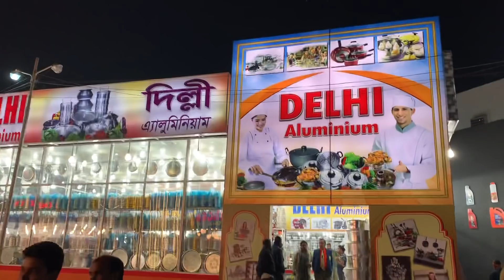বাণিজ্য মেলা২০১৯| বিশাল অয়োজন দিল্লি অ্যলুমিনিয়ামের |delhi Aluminium -DITF-2019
bdshopwithsharminDITF-2019

The 24th annual Dhaka International Trade Fair (DITF) will start on Wednesday with 550 stalls and pavilions at Sher-E-Bangla Nagar in Dhaka, beside the Bangabandhu International Conference Center.

The month-long fair will continue till February 8, 2019.